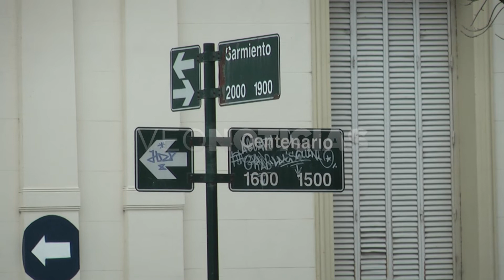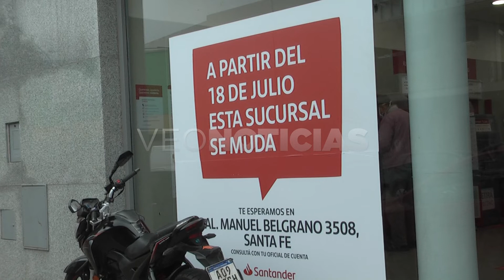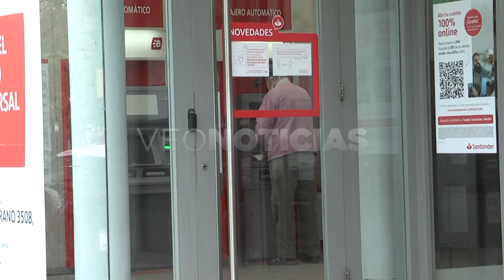CARLOS RIVERO CIERRE BANCO SANTANDER